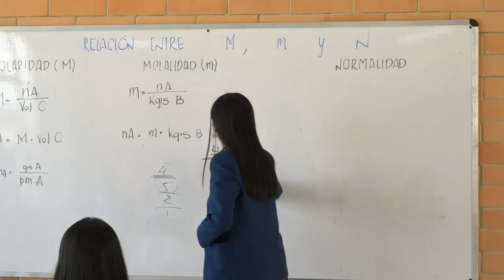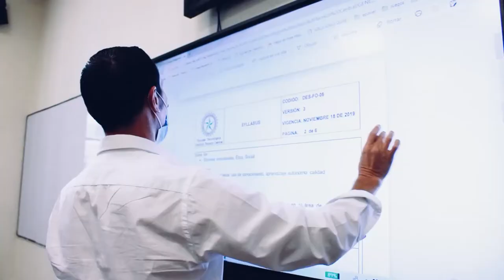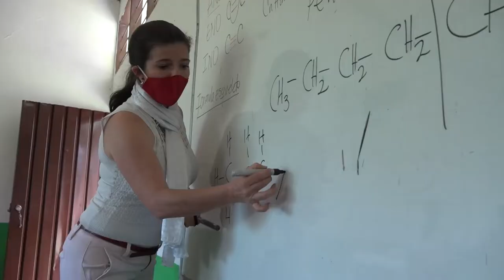Hechos que nos unen: Sector Educación 2021